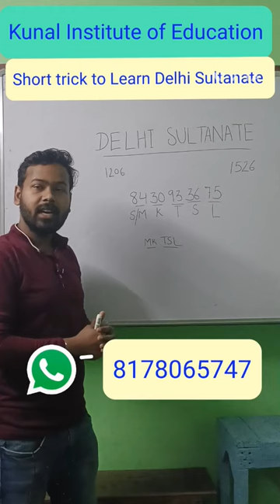Delhi Sultanate Trick | SSC trick | GK trick